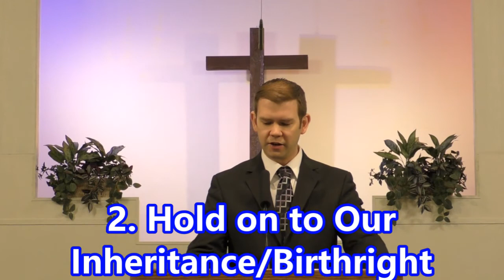Sunday Morning 4-26-02